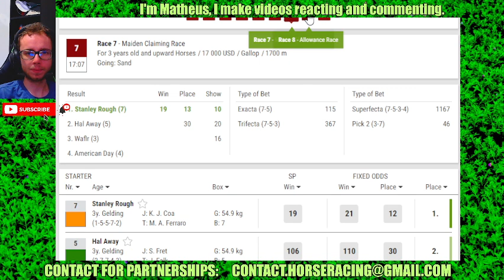Finger Lakes results Oct, 02 2024 Horse Racing